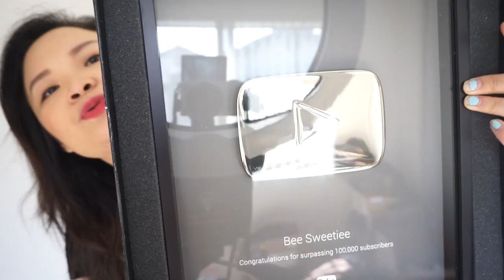Đã Nhận Nút Bạc Youtube | My Silver Play Button ♡ BeeSweetiee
∞ FAQ ∞

I live in Orange County, California

Editing Program: Final Cut Pro & Imovie

Filmed & Edited: Bee

Cám ơn bạn đã xem video của Bee, Bee rất vui khi bạn comment góp ý chân thành tích cực, còn nếu bạn nào comment tiêu cực, thô lỗ, chửi bới và ba xàm ba láp thì comment của bạn sẽ vào xọt rác và bạn sẽ bị block ASAP. Bee ko thể điều khiển được bạn nhưng Bee có thể điều khiển được channel của Bee nên bạn ko cần phải tốn thời gian làm chuyện ruồi bu đó nhé. Đa Tạ.

All the products I used in this video I purchased with my own money.